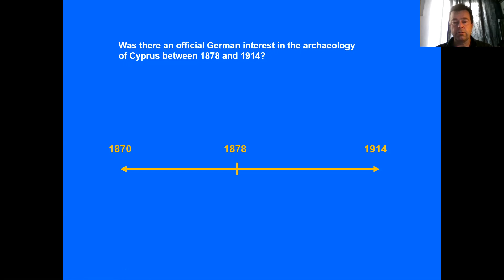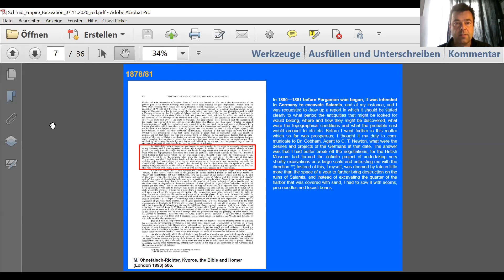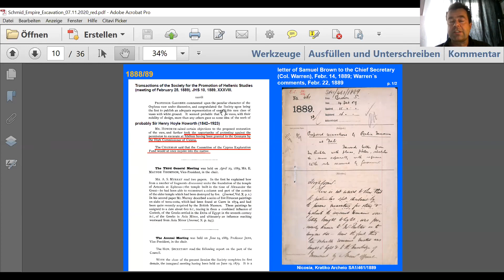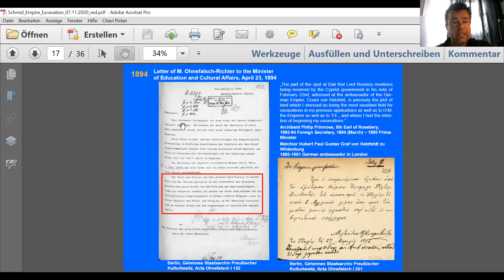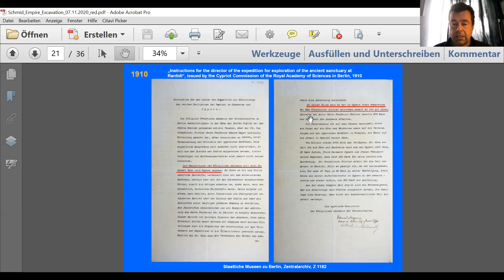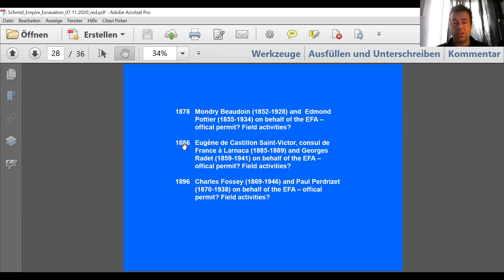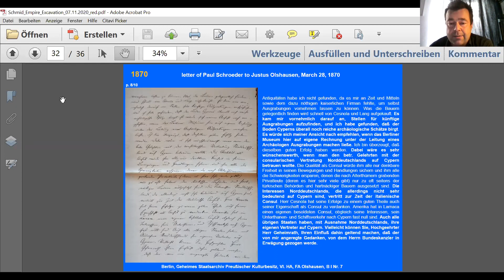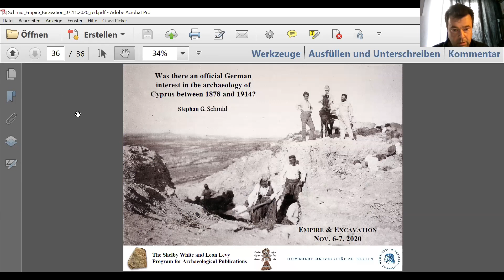Stephan Schmid lecture: CAARI & British Museum conference 6-7 Nov 2020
Empire and Excavation: Critical Perspectives on archaeology in British-period Cyprus, 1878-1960. Part 4.